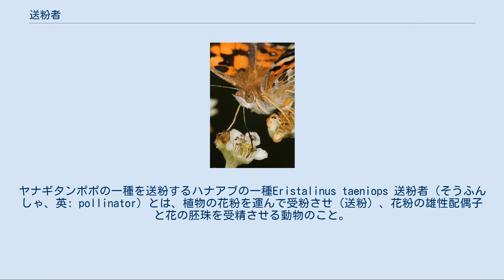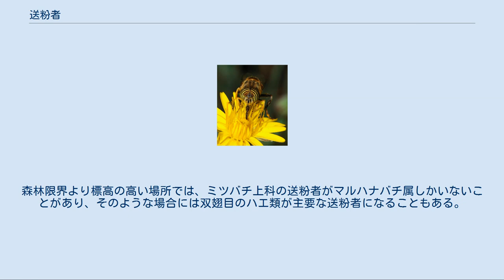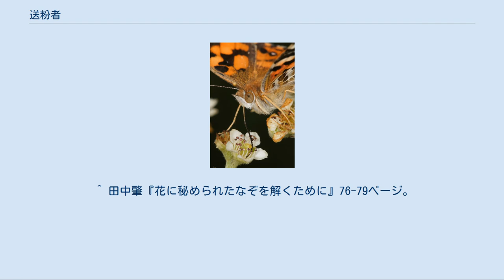送粉者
ヤナギタンポポの一種を送粉するハナアブの一種Eristalinus taeniops 送粉者（そうふんしゃ、英: pollinator）とは、植物の花粉を運んで受粉させ（送粉）、花粉の雄性配偶子と花の胚珠を受精させる動物のこと。
花粉媒介者（かふんばいかいしゃ）・授粉者（じゅふんしゃ）・ポリネーターともいう[* 1]。
送粉者によって媒介される受粉様式を動物媒と呼ぶ。
 送粉者となる動物は主に昆虫類と脊椎動物であり、送粉者に花粉媒介をされる植物は主に被子植物である[* 2]。
送粉者の訪花行動と摂食器官の形態は、被子植物の花の形態と開花様式など（送粉シンドローム）と密接な関連があり、送粉者と被子植物の間で共進化があったと考えられている[* 3]。
 花を訪れる動物の中で送粉を行わず蜜のみを採る動物を盗蜜者と呼ぶ。
同一の動物種でも訪れる花によって送粉者として振舞う場合と盗蜜者として振舞う場合が分かれるものもある[* 4]。
 植物は受粉様式を反映したさまざまな送粉シンドロームを持つ。
送粉シンドロームの構成要素としては、花全体の大きさや花冠の深さ・幅、色（ある種の花は、蜜の場所を示す紫外光でしか見えないパターンを持つ）、香り、蜜の量・成分の特徴が挙げられる 。
 送粉者と送粉シンドロームの関係として、「鳥類は花筒が細長く、蜜を多く分泌する赤い花をよく訪れるが、幅広くて蜜が少なく、花粉の多い花にはあまり引き付けられない」などがある。
後者のような花は甲虫類をよく引き付ける。
花の特徴を実験的に操作する（色や大きさ、向きなどを変える）と、送粉者による訪花は少なくなる。
 送粉者に対する送粉シンドロームの作用を「誘引」「報酬」「選別」「制御」に分類・整理する考え方もある[* 3][* 5]。
 誘引 花の色や形状・香りなどによって、離れた場所にいる送粉者に働きかけて呼び寄せる。
 報酬 蜜・花粉・香り成分など、花に訪れた送粉者への報酬。
誘引した送粉者へ報酬を与えない送粉は「騙し送粉」という。
 選別 特定の動物を送粉者とすること。
誘引の方式や報酬の種類によって送粉者を選別するほかにも、開花時間を限定し、その時間に活動する動物のみを送粉者に選定することもある。
また、選別を緩やかにして多種類の送粉者に依存する場合と、選別を厳しくして限られた送粉者に依存する場合もあり、植物によって戦略が異なっている。
 制御 蜜腺の位置を示す蜜標（ガイドともいう）や、花の物理構造によって動物が送粉をより確実に行うように制御する。
 もっともよく知られた送粉者は、明らかに送粉に適応した特徴を持つハナバチ類である。
ハナバチはふつう毛で覆われており、帯電している。
これらの性質により、彼らの体には花粉が付着しやすい。
それだけでなく、ハナバチ類は花粉を運ぶために特殊化した構造を持つ。
たとえば多くの種では後肢（ハキリバチ科などでは腹部）に羽毛状の剛毛が密集した花粉ブラシと呼ばれるものがある。
またミツバチやマルハナバチの仲間は後肢に花粉籠と呼ばれる構造を持つ。
ハナバチの多くは高濃度のエネルギー源である蜜やタンパク質に富む花粉を集めて幼虫の餌として利用するのだが、その際に意図的でなく花粉を花から花へ運んでいる。
シタバチ類の雄はランの送粉をする際に、蜜や花粉ではなく花の香りの成分を集めている。
なお雌は別の花の送粉者になっている。
ミツバチなど真社会性のハナバチ類は、繁殖のために豊富かつ安定した花粉源を必要とする。
 ミツバチ ミツバチは花から花へと飛び回り、蜜（蜂蜜のもととなる）と花粉を集める。
葯を擦って花粉を集め、後肢にある花粉籠と呼ばれる部位に蓄える。
ミツバチが別の花に移動したときに、花粉の一部は柱頭に移る。
 蜜はミツバチのエネルギー源、花粉はタンパク源となる。
ミツバチが多くの幼虫を育てているとき（養蜂家のいうところの、巣が「構築中」のとき）には、必要な栄養を満たすために花粉を意図的に集める。
このときには、主に蜜を集めていて花粉は偶然運ぶだけのときに比べて、10倍以上の効率で送粉が行われる。
 吻を延ばして採食中のミナミヒメアカタテハ。
チョウ類はハナバチ類ほど効率的ではないが、よく知られた送粉者である。
 鱗翅目に属するチョウやガも送粉を行う。
食用農作物の送粉者としてはそれほど重要ではないが、ガのなかには野生植物やタバコなどの農作物にとって重要なものも多い。
 ほかにも多くの昆虫が送粉を行う。
カリバチ類（特にアナバチ...